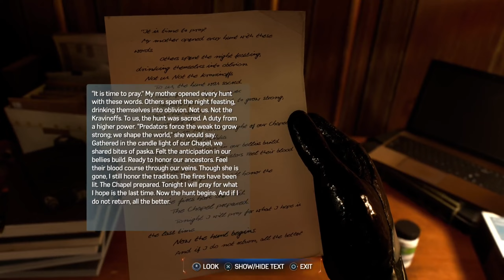MARVEL'S SPIDER-MAN 2 - GAMEPLAY #12 - SYMBIOTE'S KRYPTONITE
Hi, it's me Mr. First Try. Here I brought to you SPIDER-MAN 2. SPIDER MAN 2 #12 is here. Playing on PS5. See it first on my channel  @Mr.
PS5Share
ShareFactoryStudio
spider man 2 ps5 gameplay
spider man 2 ps5 trailer
spider-man 2
Spider man 2 ps5